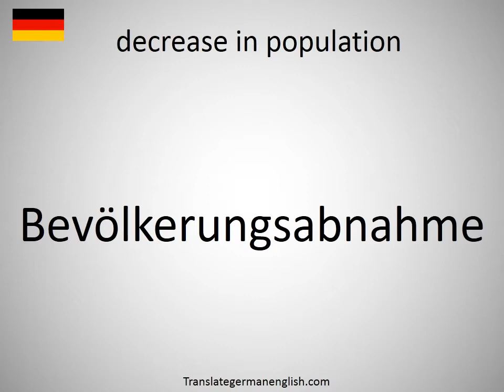How to say decrease in population in German? (Bevölkerungsabnahme)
How to say decrease in population in German? Learn the pronounciation decrease in population! How to Pronounce decrease in population. Expand your vocabulary, learn German words. Practice German online. Use this free pronunciation guide to practice words at a time. Learn German for free. Thank you for viewing, please like or subscribe! hoe om te sê, si të thuash, እንዴት እንደሚናገር, wie sagt man, comment dire, come dire, como dizer, как сказать, nasıl denir, cómo decir, 怎么说, πώς να το πω, hoe zeg je.